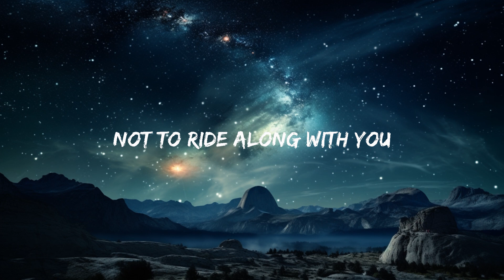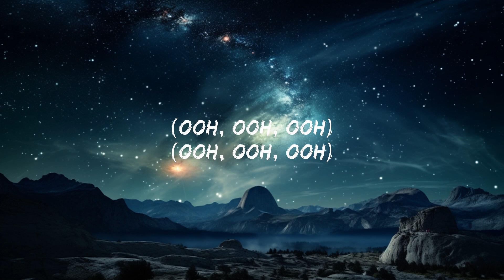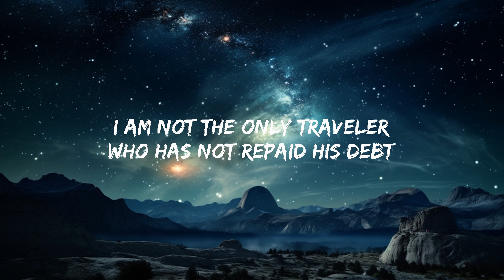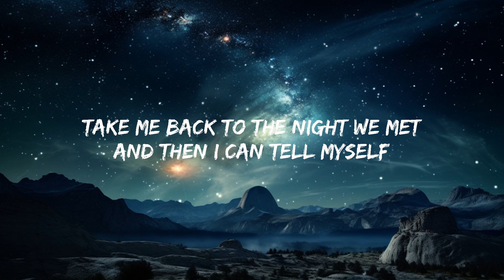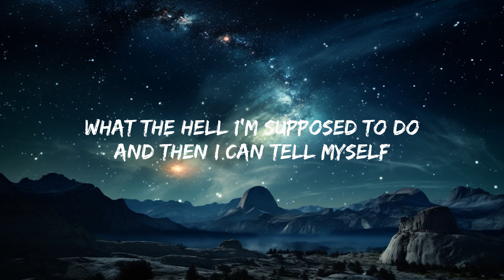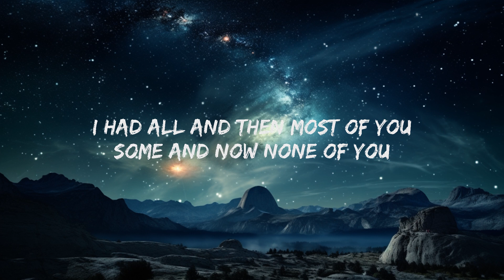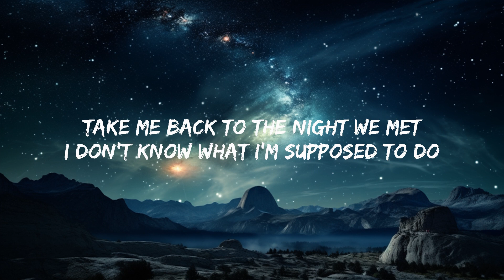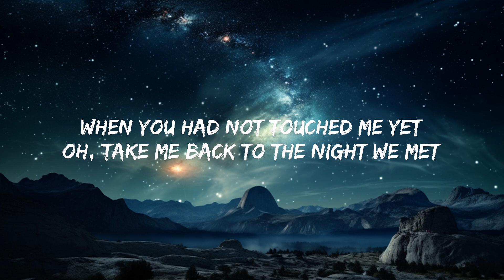Lord Huron - The Night We Met (Lyrics) | 15p Lyrics/Letra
(Lyrics):
[Intro]

Lord Huron The Night We Met Lyrics
13 reasons why The Night We Met
The Night We Met Lyrics
13 reasons why